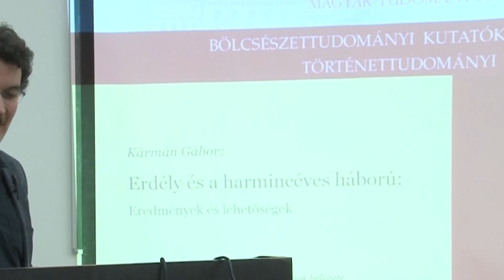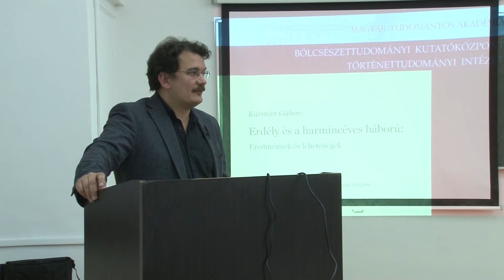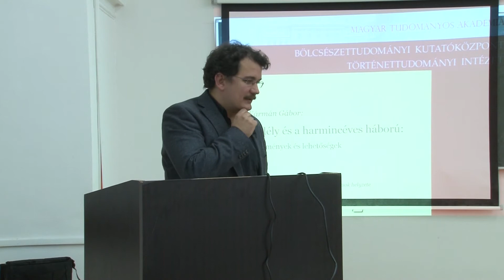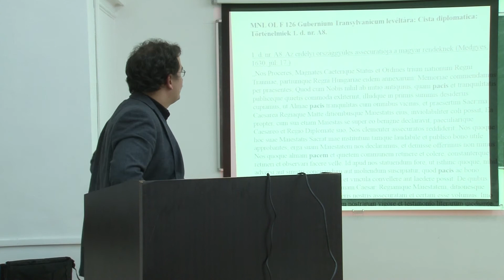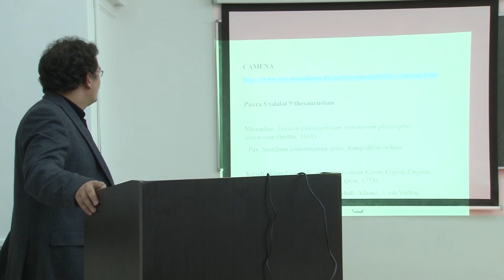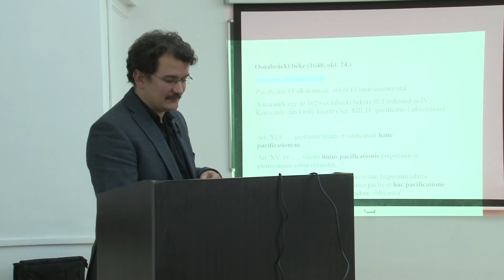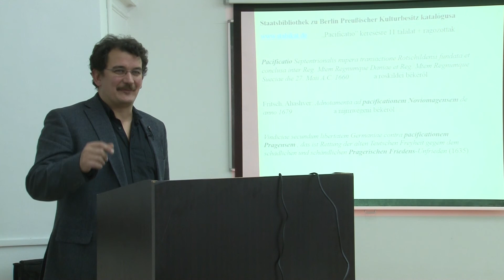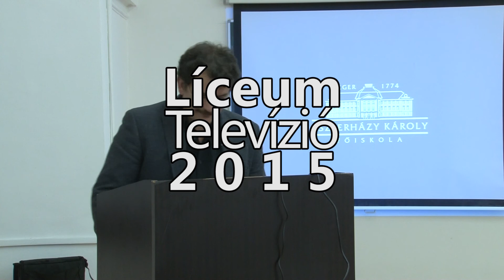Kármán Gábor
Erdély történetével kapcsolatos kutatások helyzete napjainkban (16-19. század)
Nemzetközi tudományos konferencia
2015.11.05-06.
Eszterházy Károly Főiskola Történelemtudományi Intézet
A Líceum Televízió felvétele
TÁMOP-4.2.2.B-15/1/KONV-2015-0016 - A tudományos képzés műhelyeinek továbbfejlesztése az Eszterházy Károly Főiskolán